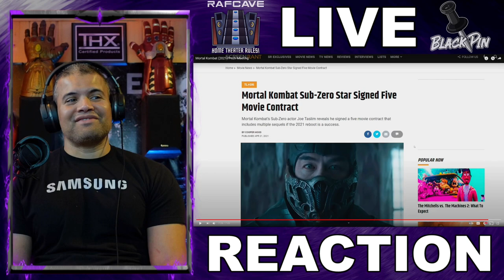RAF REACTS : To Screen Rant's Mortal Kombat Movie Pitch Meeting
So funny and at parts so true!